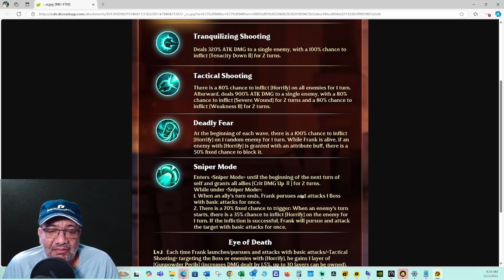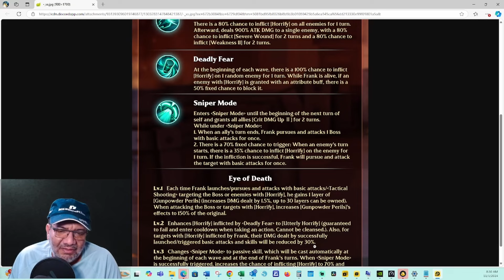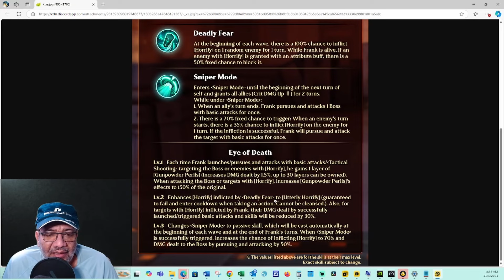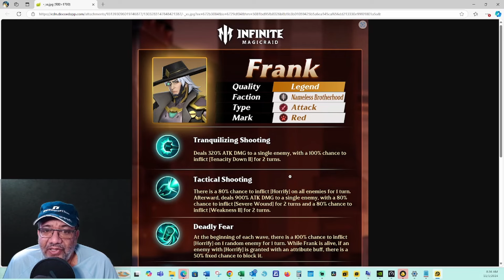IMR Preview Frank Bueno Contra Jefes , Funcionara en PVP ??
DESCARGA INFINITE MAGICRAID DESDE APTOIDE

Instala el AppCoins Wallet app Para Comenzar a Obtener Tus Bonos
Si no tienes un dispositivo Android, puedes usar un Emulador (Bluestacks, LD Player) para que puedas jugar e instalar el AppCoins Wallet app.

Agradecimiento a Nuestros Miembros (Rodrigo Robledo, Uepeorabe Arcane, Moises Pareja, Varz Cop, Aizag, Psyzeke De, Saul Velanzquez, Jorge Silva, Airon Phoenix, Santy Gonzalez, Gabriel Tirado, Nesi, Auron)

 / gameoverlabs